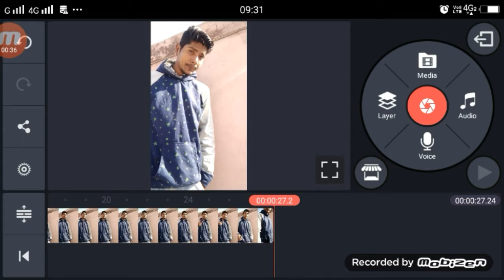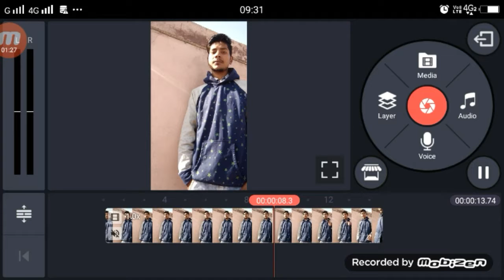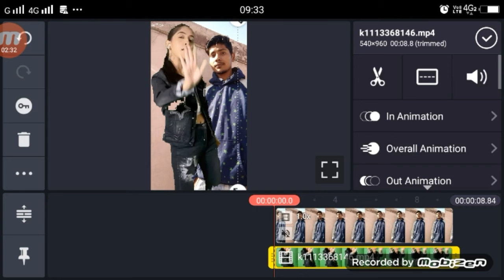Sameeksha Sud Ke Sath Video Banaye | Kisi Ne Na Roka Kisi Ne Na Toka TikTok | Girl VFX Tutorial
►your question

TikTok Par Sameeksha Sud Ke Sath Video Banaye,
TikTok Par Sameeksha Sud Ke Sath Video Kaise Banaye,
TikTok Kisi Ne Na Roka Kisi Ne Na Toka,
Kisi Ne Na Roka Kisi Ne Na Toka TikTok,
Sameeksha Sud TikTok Girl VFX,
Sameeksha Sud TikTok Girl VFX Tutorial,
Kisi Ne Na Roka Kisi Ne Na Toka TikTok Video Ediitng,
Kisi Ne Na Roka Kisi Ne Na Toka Tutorial TikTok,
Kisi Ne Na Roka Kisi Ne Na Toka Honey Singh TikTok,
Kisi Ne Na Roka Kisi Ne Na Toka Sameeksha Sud New Song,
Sameeksha Sud With Sameeksha Sud Video TikTok

1.  TikTok New Trend Video
2. TikTok New Trend Video
3 TikTok New Trending VFX Tutorial
4 TikTok Video Tutorial
5 TikTok Trending video Tutorial
6 TikTok New Trending VFX Tutorial
7 TikTik Tutorial
8 TikTok Editing Video

My Camera :-
My Mic :-
My Tripod :-. . .